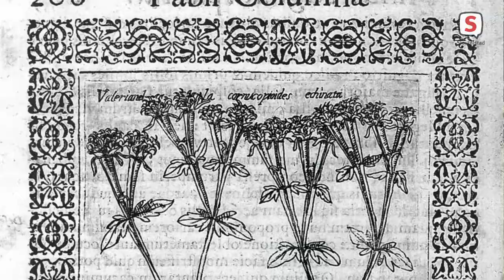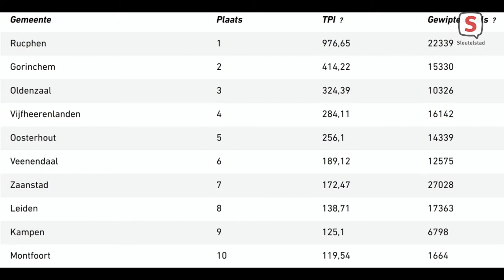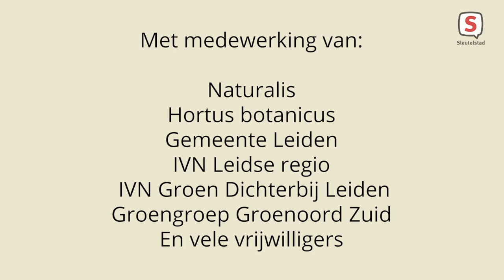Leiden: Jaar van de Tuin afl. 16 (30 juni. 2021)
Een bomvolle uitzending waarin de vijver centraal staat. Zo horen we goede tips van ecologisch adviseur Roelant Jonker met tips over het ingraven van een speciekuip (voor de kleine stadstuin). Maar uiteraard graven we ook een speciekuip in, dit keer in de Stevenshof.  En gaan we op bezoek naar de Haagwijk-Noord, waar we een geweldige geveltuin zien, met vijver! Ja, dat kan dus. Van Marco Roos van Naturalis horen we veel over oeverplanten. Zijn tip: kijk ook eens naar je naburige sloot wat daar groeit! Hij pleit ook om eens te kijken op oeverplanten.nl. De makkelijke plant van de week: de Valeriaan, een echte moerasplant. Als laatste kondigen we de winnaars aan van het boek ‘Het bijenbalkon’ van Caspar Janssen.